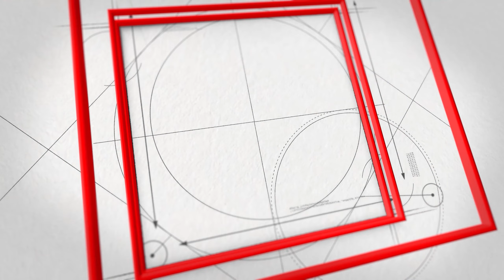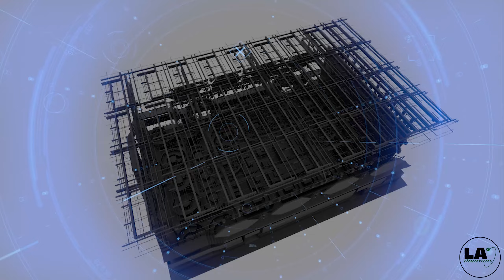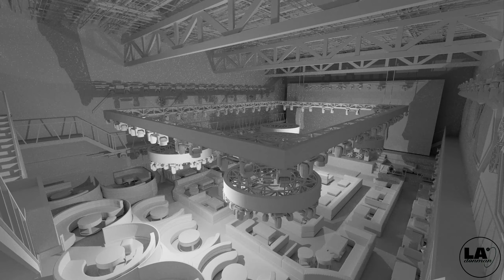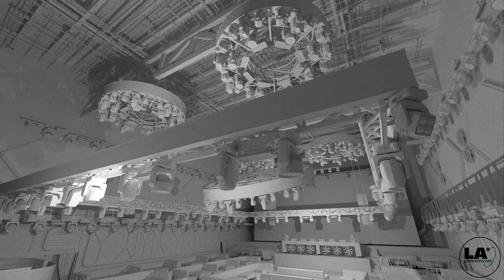How we use LA array audio stage lighting to design stunning stage effects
🔊 LA-Proaudioinc ：leading pro sound factory in China
 LA-Audio is a factory and terminal supplier, we have been in the professional audio industry for 28 years. We pursue stable quality and have technical capabilities in product development, system construction, and tuning.
We sell individual products and complete speaker systems.OEM buyers, distributors, wholesalers and rental companies needed. You can get the best products from us at the best prices.The popular device won‘t let you down.
Company name: Guangzhou Dongmeng Audio Equipment Co., Ltd.
Address: 1st Floor, Building B, No. 1, Jiushe Industrial Zone, Hengling South Road, Jiaoxin Village, Baiyun District, Guangzhou